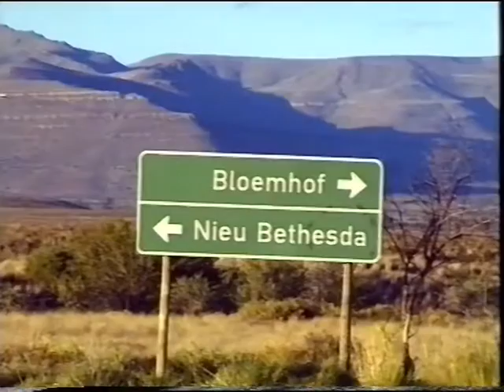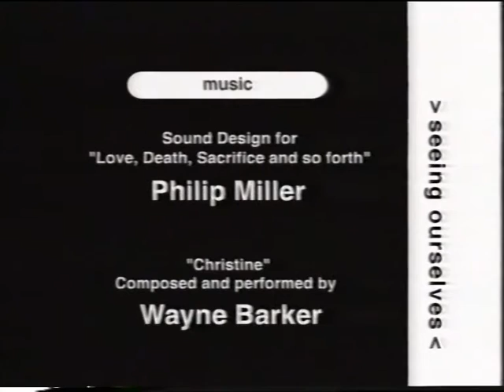Seeing ourselves: Jo Ractliffe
Seeing ourselves - a short film series of South African artists

Producer: Susan Glanville-Zini
Director: Wayne Barker & Susan Glanville-Zini
Camera & sound: Lloyd Ross
Editor: Christine Hodges

Funded by:
Institut Français d'Afrique du Sud (IFAS)
Department of Arts, Culture, Science & Technology
Business Arts South Africa (BASA)
Decision Processes International
Goodman Gallery